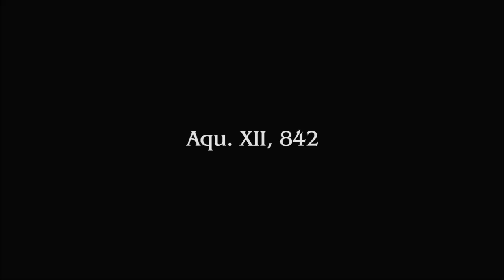FINAL FANTASY TYPE 0 AQU XII